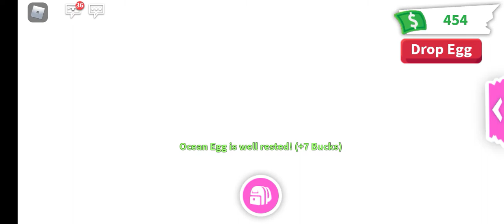New Toy Shop On Adopt Me [] Cute Toys [] Roblox